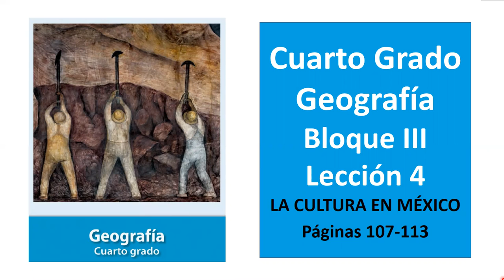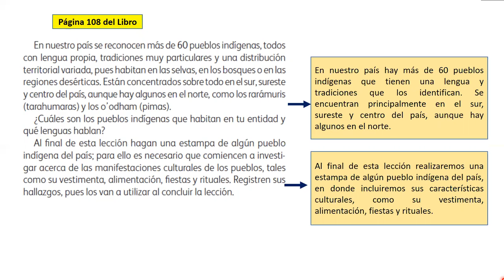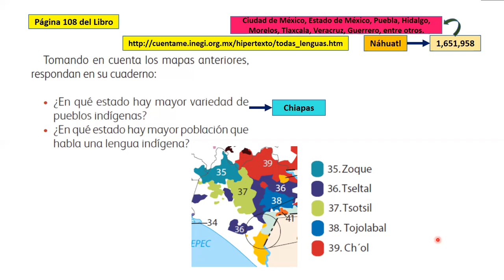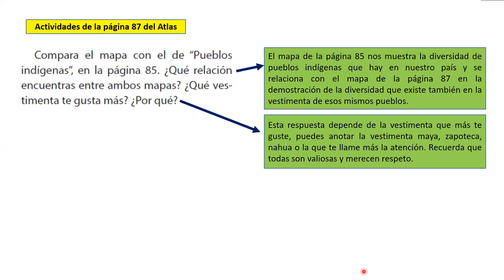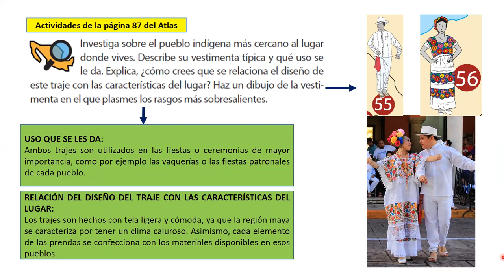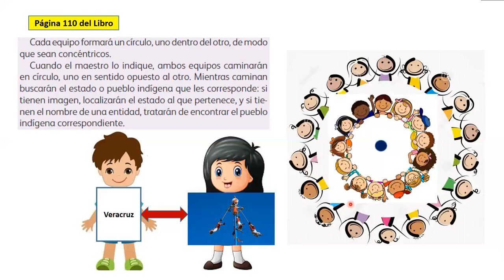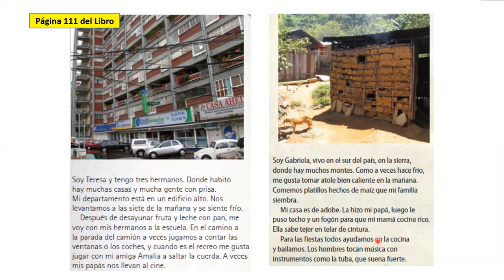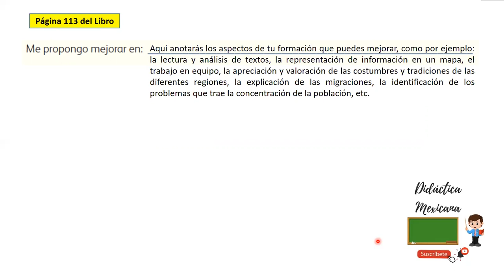Primaria Cuarto Grado. Geografía. Bloque 3. Lección 4 y Evaluación del Bloque. Páginas 107-113.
Este video pretende apoyar la labor de maestros y padres de familia en el proceso de aprendizaje de los alumnos. Contiene el análisis y resolución de las actividades de la Lección 4 y la Evaluación del Bloque 3  (páginas 107, 108, 109, 110, 111, 112 y 113) del Libro de Geografía Cuarto Grado de Educación Primaria. Lo ideal es ver todo el vídeo y después anotar las respuestas de las actividades para comprender globalmente los temas abordados.
Para explorar otros videos de Cuarto Grado sólo dale click a la lista de reproducción que aparece de color azul.